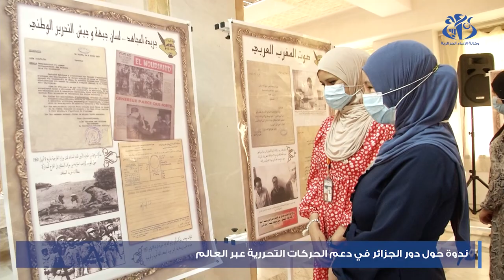دور الجزائر في دعم الحركات التحررية عبر العالم محور ندوة بمقر الأرشيف الوطني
الجزائر (وأج) -  أبرز متدخلون في ندوة تاريخية احتضنها مقر الأرشيف الوطني (الجزائر العاصمة), الدور الفعال الذي لعبته الجزائر في دعم حركات التحرر وتصفية الاستعمار في افريقيا وفي باقي مناطق العالم.